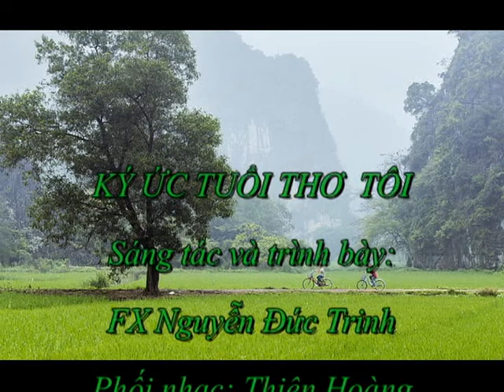KÍ ỨC TUỔI THƠ TÔI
Nhạc và lời: Fx Nguyễn Đức Trinh
 Trình bày: Trinh Nguyễn
Phối nhạc: Thiên Hoàng